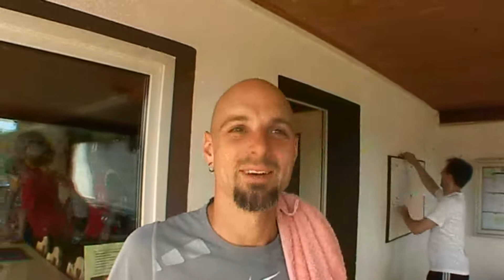DAS Tennis Topspiel der Woche - 1.Runde - und wieder 5:4!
Im wohl dramatischsten Meisterschaftsspiel der heurigen Saison konnten wir einen 2:4 Rückstand nach 6 Singles umdrehen und mit der Verstärkung in Form von Landauer/Schiffermüller alle 3 Doppel für uns entscheiden. Den Grundstein legte aber Andi Ollrom mit einem wichtigen 1:6 7:5 6:4 über den jungen Kolp.
UTC Schützen - UTC Loretto II somit 4:5.